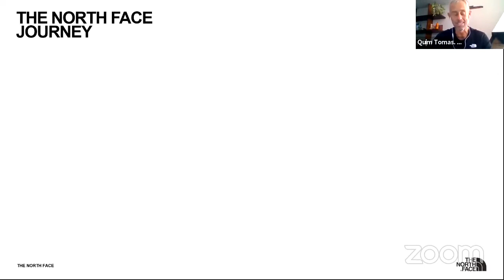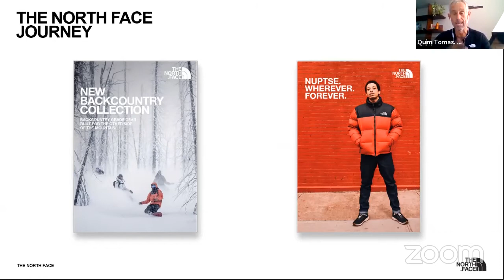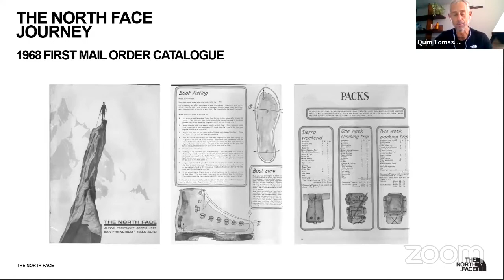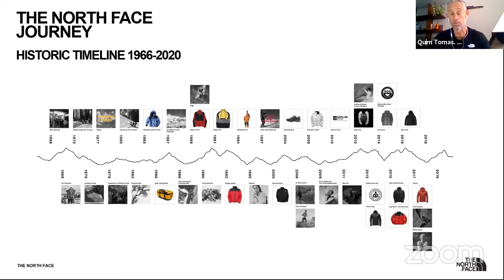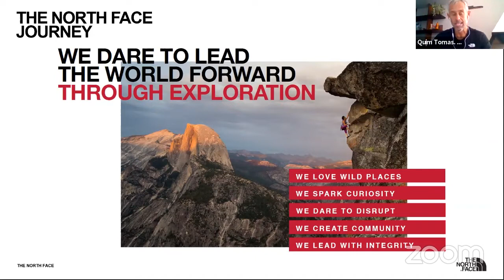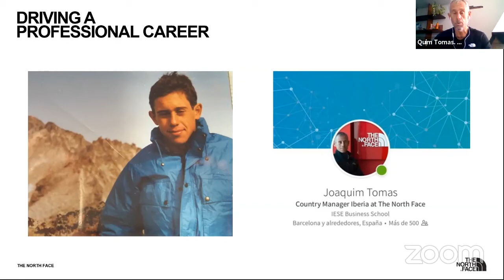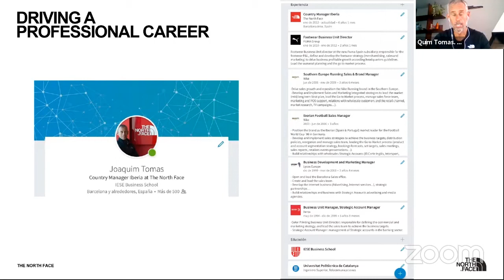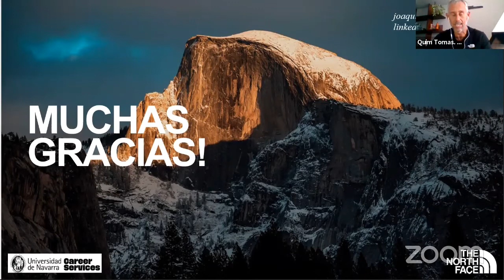'Never Stop Exploring': la pasión en el desarrollo de la carrera profesional, con The North Face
Quim Tomas, Country Manager de The North Face Iberia, comparte su trayectoria profesional y explica cómo compagina sus aficiones personales y sus intereses profesionales en esta nueva edición de Career Experience. ¿Cómo un ingeniero de Telecomunicaciones llega a convertirse en Country Manager de The North Face? ¿Cómo redirigir tu carrera profesional y perseguir tu pasión hasta alcanzarla? ¿Cómo no cansarse de Explorar?
-Sesión online organizada por Career Services de la Universidad de Navarra el 08/10/2020.